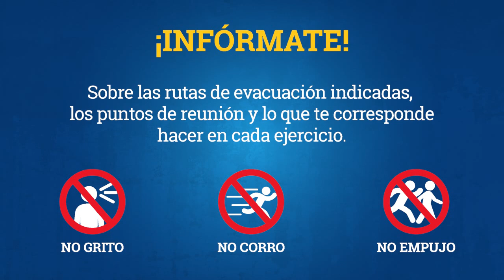Día Nacional de Protección Civil - CUTonalá